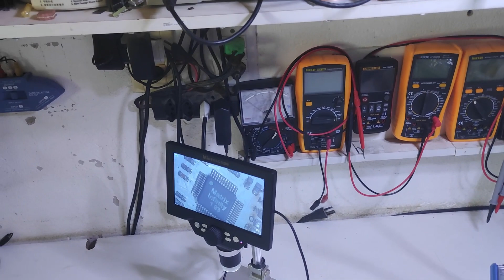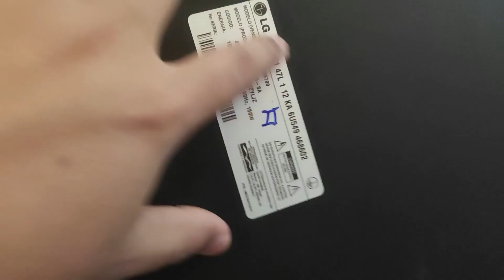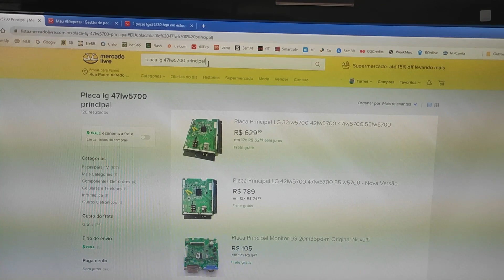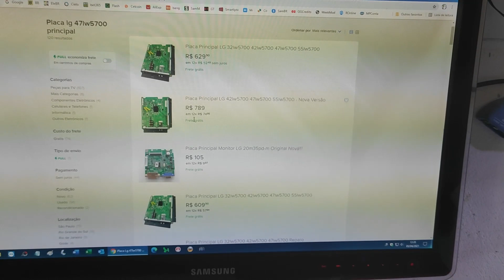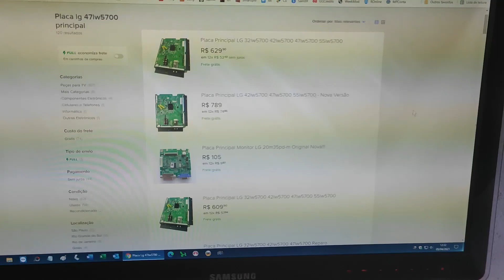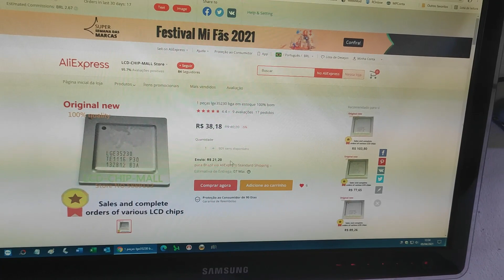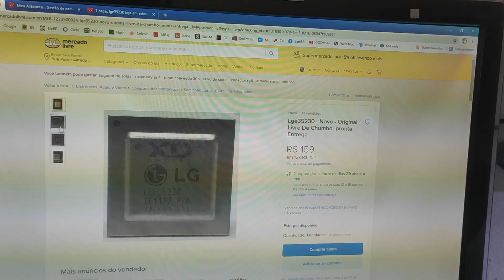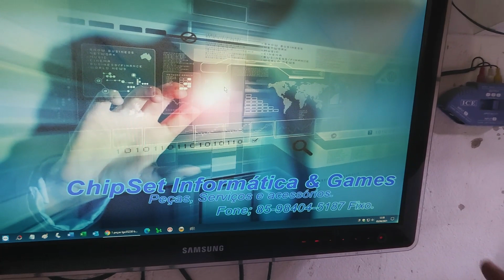Tv LG 47LW5700 1ªParte, Não liga! standby piscando led, Trocar processador! Prox.Video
Bom pessoal para voce que quer comprar o componente e tentar recuperar a TV segue Links de lojas Officias e com produtos de qualidade.
LINK 1;

LINK 2;

Componentes comprados por diversas pessoas do brasil, onde fica mais facil de saber se os componentes são de boa qualidade, logo que chegar as minha venho com a segunda parte do video para mostar o procedimento de troca ok, Obrigado a todos!!!